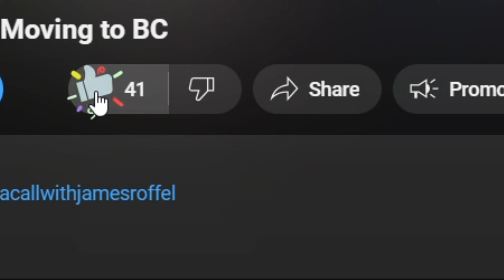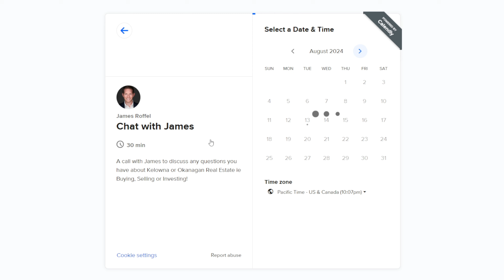What's REALLY Happening in Kelowna's Townhouse Market!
00:00 What's REALLY Happening in Kelowna's Townhouse Market
0:34 Kelowna Townhouse Prices
1:17 How Much is a Townhouse in Kelowna?
2:53 Like and Subscribe :)
3:19 How Long Does it ACTUALLY Take to Sell a Townhouse?
My setup and recommended products for video creation:
My camera
Me lens
Recommended cam (Budget)
Recommended cam
Recommend lens
My mic
Recommended mic
My light
My Teleprompter
My Desk
The views and opinions presented here are exclusively those of James Roffel and do not represent those of REAL Broker or the AOIR. They should not be interpreted as professional advice or the foundation of an agency relationship. Before acting on any decisions based on the information provided in these videos, it is strongly advised that you consult with a professional advisor. The purpose of this communication is not to encourage or lead to the violation of any existing agency agreement. This content should not be considered as financial advice.